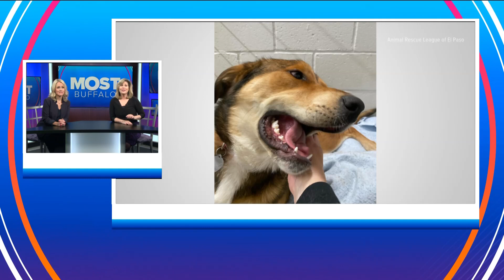Mostly Interesting on Most Buffalo